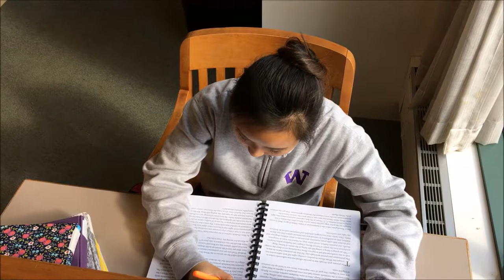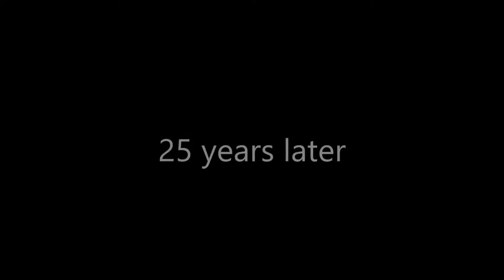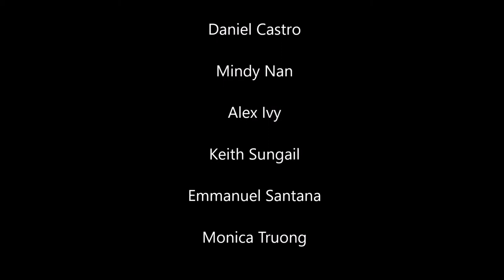JSIS/HSTAS 264 Film Project